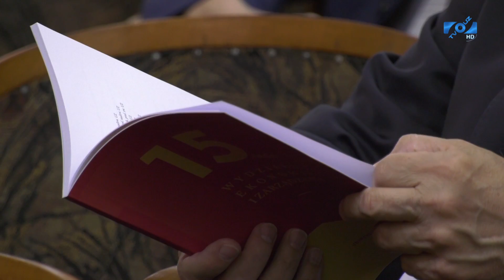15 lat WEiZ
To czas podsumowań i refleksji oraz moment, w którym trzeba podjąć decyzję o dalszym kierunku rozwoju. Wydział Ekonomii i Zarządzania Uniwersytetu Zielonogórskiego świętuje jubileusz 15-lecia. To stosunkowo młody wydział, który zdecydowanie wyróżnia się na tle innych. Przede wszystkim liczbą absolwentów. Wydział ukończyło już ponad 12 tysięcy studentów. Historia Wydziału Ekonomii i Zarządzania, tak jak historia uniwersytetu, rozpoczęła się pierwszego września 2001 roku. Początkowo całkiem nowy wydział funkcjonował pod nazwą "Wydział Zarządzania" i od początku swojego istnienia prowadzi studia na kierunku Zarządzanie.

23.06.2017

Produkcja:
Telewizja Uniwersytetu Zielonogórskiego